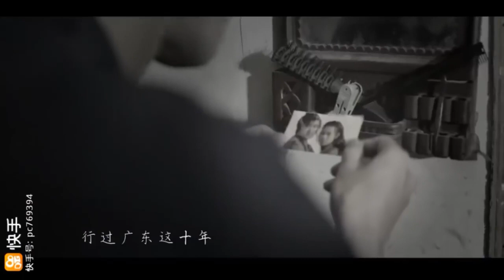广东爱情故事 - Guang Dong Ai Qing Gu Shi (Official Music Video)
Lyrics : guang dong ai qing gu shi 广东爱情故事
Artist : yu shen 雨神

an jìng de lí qù ..
hé gū dān yī qǐ
yǒng jǐ de huí yì ..
shí jiān mǒ qù

yan zoi gwong dong yi ging..
piu bok sap nin
yau si yaa waai nim..
dong co yat hei ging yi goi bin
yong ze tin hung zoeng nei ngo soeng lin
waai nim nei

zǒu le yún de tiān kōng hái rèn xìng
shì fǒu tā xiāng xìn ..
zài hū fǎn ér róng yì fàng qì
fēi yào zuì hòu, yī wú suǒ yǒu
cái wú suǒ wèi jù

( ngo zi dou, hei hou do si hau
ngoi jat go jan
hai mou jam ho lei jau ge
nei tung kei taa neoi zai m jat joeng
ge zau hai
nei cung loi dou m man ngo
zung ji nei di mat
faan ji, ngo sing jat dou man nei
nei gau ging zung ji ngo di mat )

xiào de duō yī xiē
gǎi biàn yào chè dǐ
zhí miàn zhè shì jiè
zhēn jià yóu xì

waai nim nei

xià yī cì de xiāng yù
jiù suàn zuì hòu, yī wú suǒ yǒu
yě wú suǒ wèi jù

soeng seon nei
zau yi dong co yat hei
hang gwo gwong dong ze sap nin
hang fuk zau liu
hei heoi gam koi naa dong co

xiāng xìn nǐ
nǎ pà jiān qiáng ..
shì jiǎ zhuāng chū yǒng gǎn de miàn jù
yě bù néng shǎo ..
huó dé jīng cǎi de yǒng qì

waai nim nei

zau syun zeoi hau, yat mou so yau
ngo dou mou so wai geoi